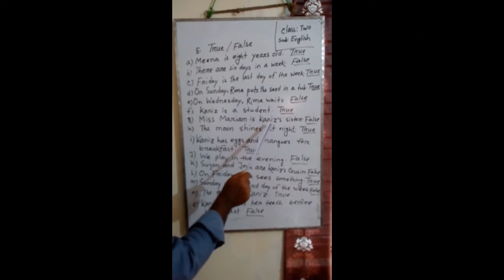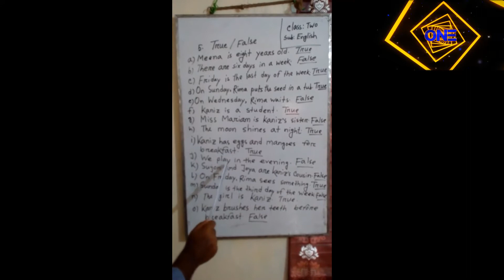Class Two // English // True False // দ্বিতীয় শ্রেণি // ইংরেজি // সত্য-মিথ্যা || BD Online School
Class: Two,
Subject: English,
Topics : True-False.

উপস্থাপনায়:
মো: চঞ্চল কবির,
সহকারী শিক্ষক,
দাউদ পাবলিক স্কুল ও কলেজ,
যশোর সেনানিবাস,
যশোর, বাংলাদেশ।